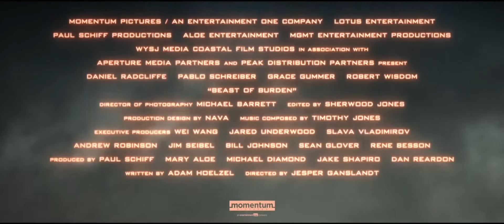Beast of Burden Official Trailer 2018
Watch the Upcoming trailer of the movie "Beast of Burden" which is set to release this year 2018. Hope you enjoy the trailer.